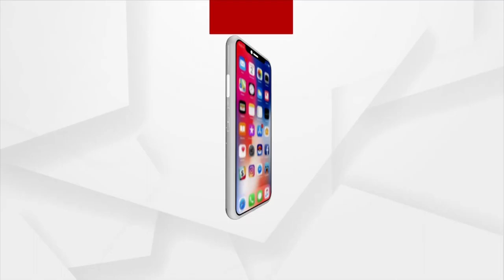CSIR One Week One Lab Programme Held In Bhubaneswar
ସିଏସ୍‌ଆଇଆର-ଆଇଏମ୍‌ଏମ୍‌ଟି ଭୁବନେଶ୍ୱରରେ ୱାନ୍ ଉଇକ୍ ୱାନ୍ ଲ୍ୟାବ୍ କାର୍ଯ୍ୟକ୍ରମ ଅନୁଷ୍ଠିତ ହୋଇଛି । ଏହି କାର୍ଯ୍ୟକ୍ରମ ୧୧ରୁ ୧୬ ସେପ୍ଟେମ୍ବର ପର୍ଯ୍ୟନ୍ତ ଚାଲିବ। ସିଏସ୍‌ଆଇଆର-ଆଇଏମ୍‌ଏମ୍‌ଟିର ନିର୍ଦ୍ଦେଶକ ଡ଼ ରାମାନୁଜ ନାରାୟଣ ୱାନ୍ ଉଇକ୍ ୱାନ୍ ଲ୍ୟାବ୍ କାର୍ଯ୍ୟକ୍ରମର ଉଦ୍‌ଘାଟନ କରିଛନ୍ତି...।